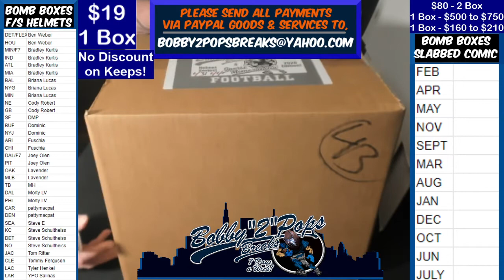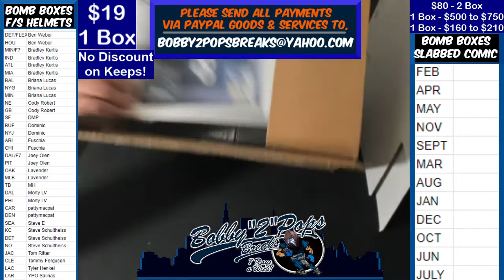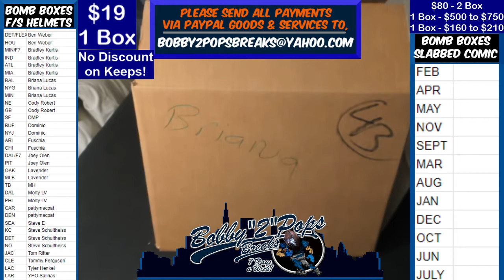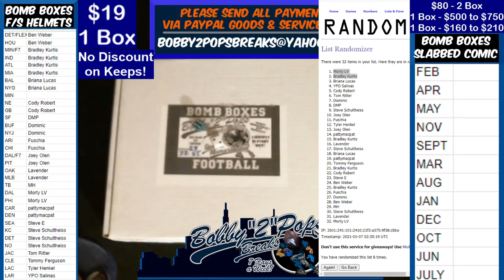1 6 21 Bomb Boxes FS Football Helmets 1 Box Break L Jackson Framed Jersey